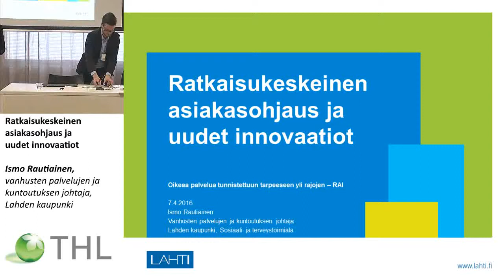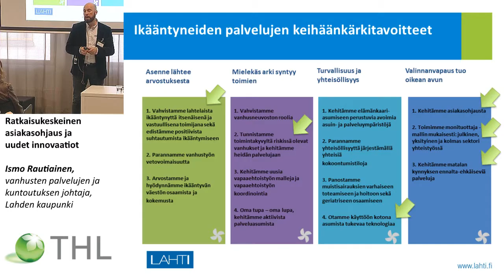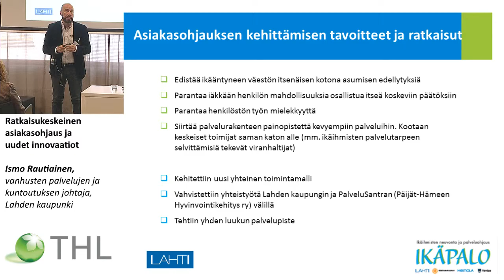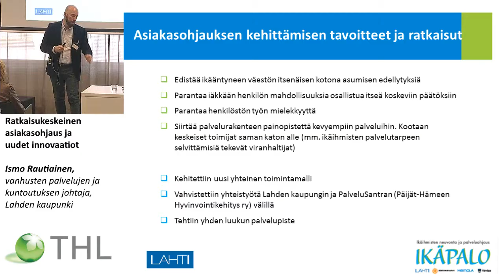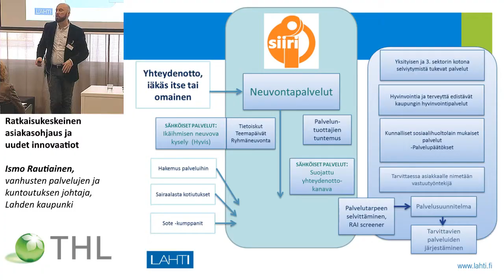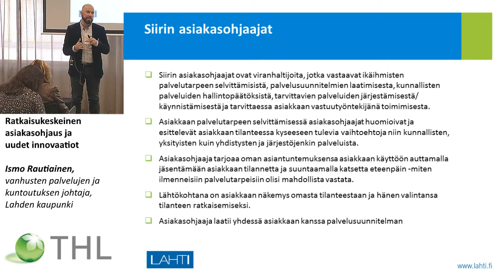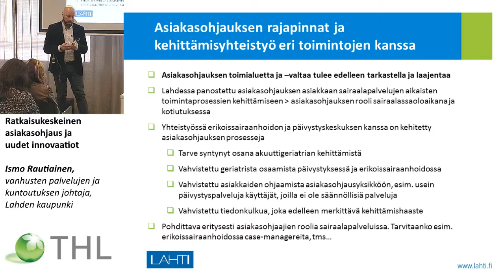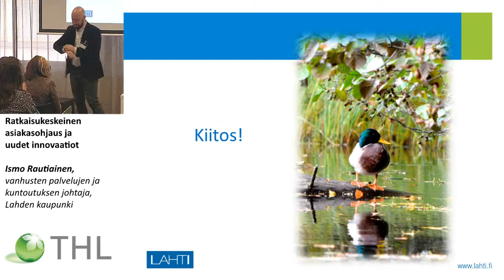Ratkaisukeskeinen asiakasohjaus ja uudet innovaatiot Ismo Rautiainen, Lahti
RAI-vertailukehittämisen seminaari,
OIKEAA PALVELUA TUNNISTETTUUN TARPEESEEN YLI RAJOJEN – RAI
Ratkaisukeskeinen asiakasohjaus ja uudet innovaatiot
Ismo Rautiainen, vanhusten palvelujen ja kuntoutuksen johtaja, Lahden kaupunki